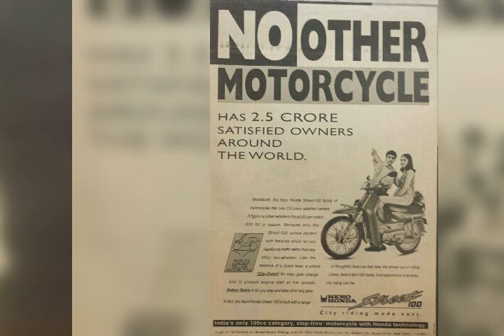HERO HONDA STREET.